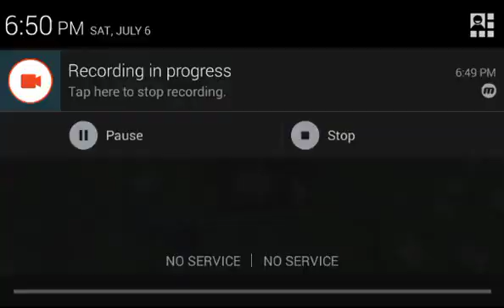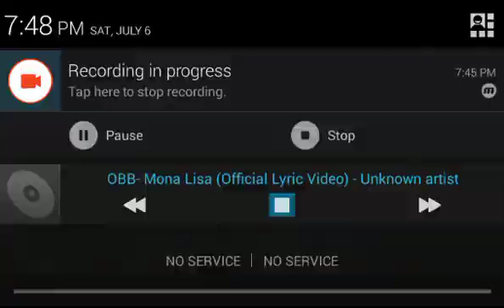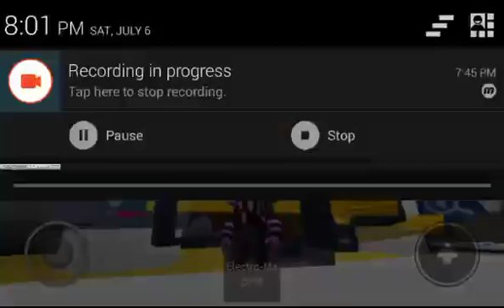Roblox l Bee Swarm Simulator #3